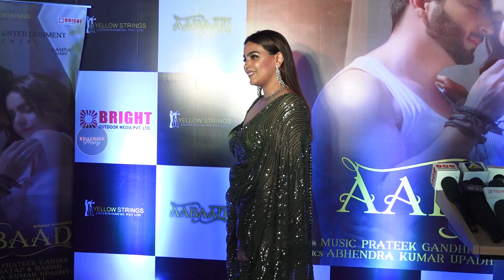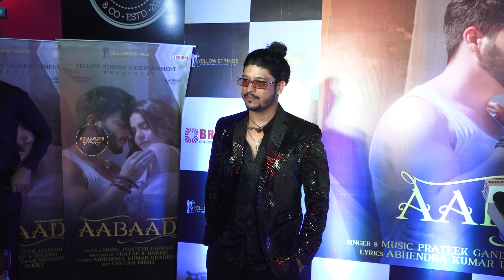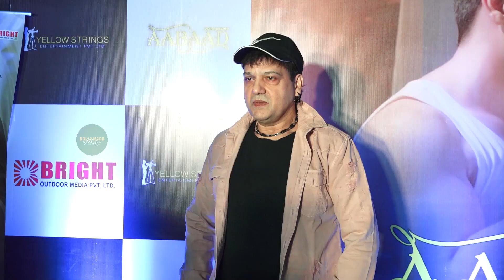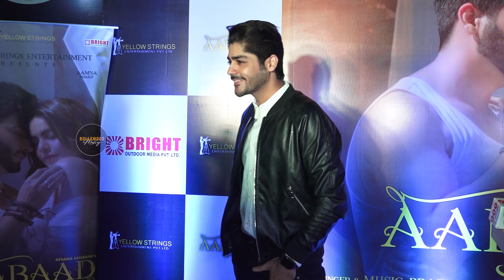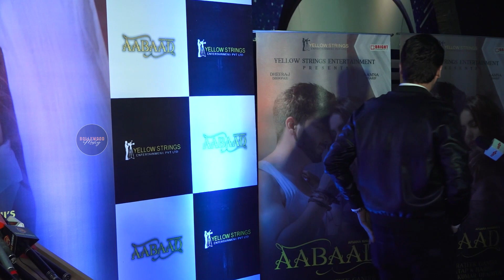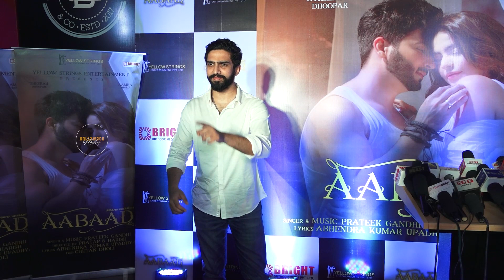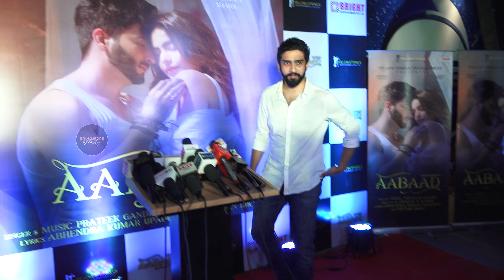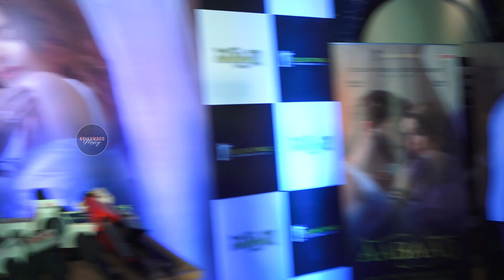Red Carpet Launch Of Dheeraj Dhooper And Aamna Sharif Music Video Aabaad || Bollywood Mastiz